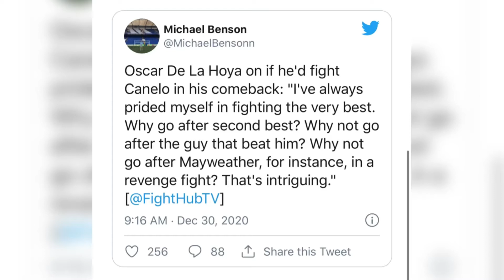Oscar dela Hoya wants REVENGE fight Against Floyd Mayweather!